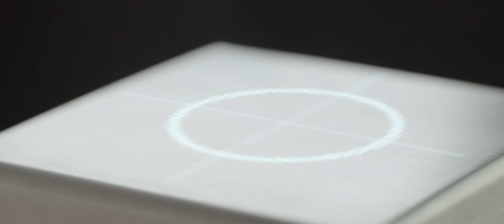The Future is Made of Steel - The European steel industry in 2050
2050. We’ve done it!

It’s been long and challenging, but we managed to significantly reduce our impact on the climate.

It took some time. Back in the late 2010’s, we were stretching what was possible. Steelmaking was at its thermodynamic limits.

Thankfully, our industry joined forces with government and invested in deploying breakthrough technologies.

As a result, we were able to drastically cut back on greenhouse gases. Between then and now, we’re emitting up to 80% less.

We scaled up technologies that reduce, recover and recycle materials. All kinds of industries, linked together in smarter ways than we could’ve ever imagined, with benefits for us all.

Carbon Direct Avoidance gave us the ability to use hydrogen and renewable electrical processes. Making high quality steel while avoiding CO2-emissions. Smart Carbon Usage put what little emissions remained to good use by making other products, such as useful chemicals.

We understood even back then that change takes time, and innovation. But most of all, it meant grasping breakthrough technologies and investing in them, even when facing the risk of failure.

Because we mastered this, Europe now spearheads low-carbon steelmaking.

Let’s forge the future. Today.